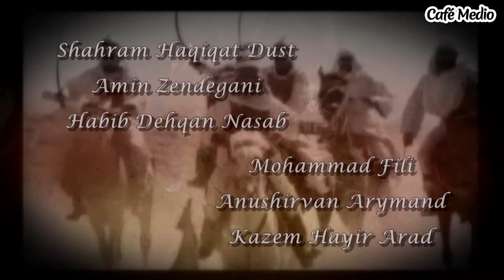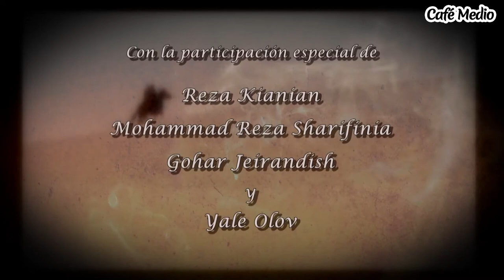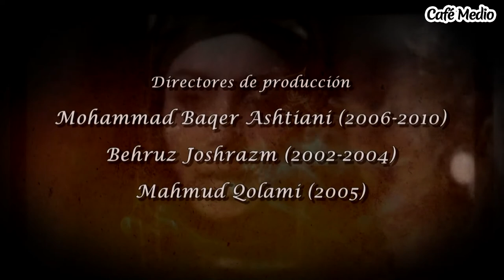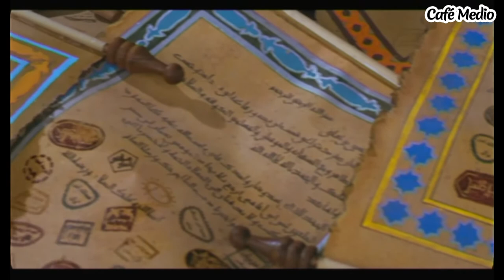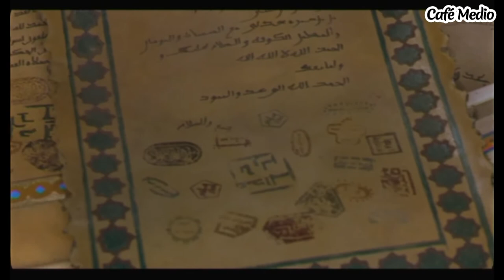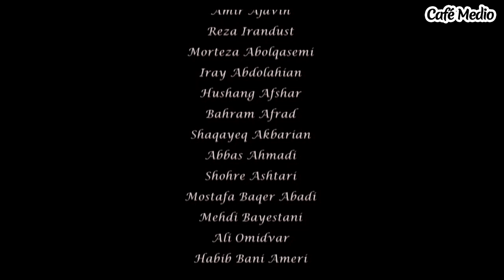Las crónicas de Mojtar - Episodio 5